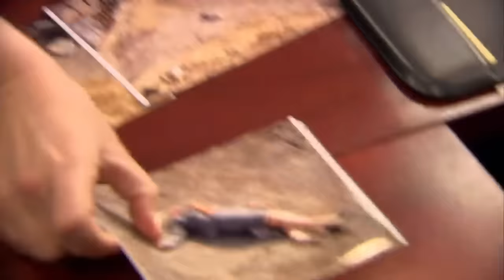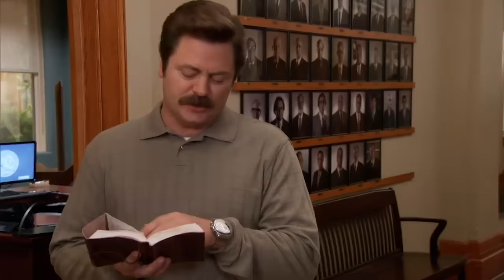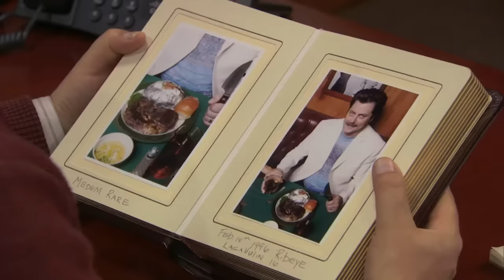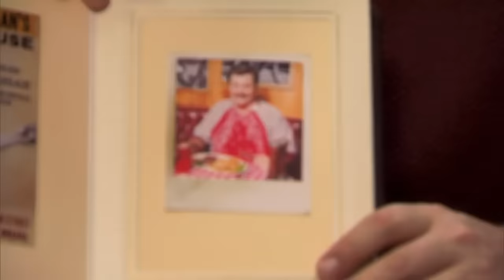Things Ron Swanson Hates | Parks and Recreation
This is the first instalment in what is likely to be many of 'Things Ron Swanson Hates'..

If you feel like we've forgotten a key scene, please comment and let us know. We love to hear from all of you.